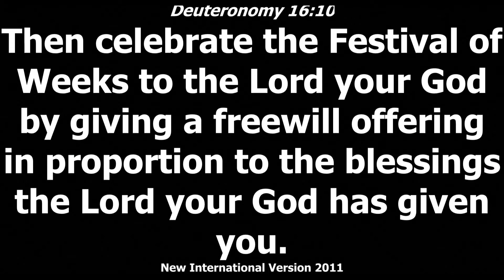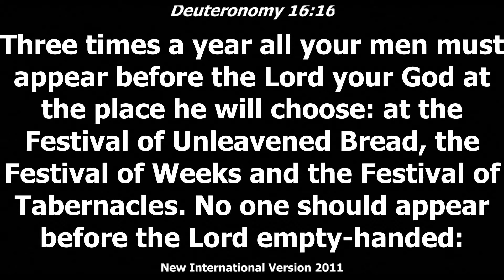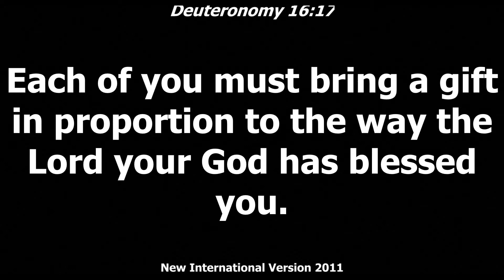Thanksgiving is an appointment with God | Provost Paul Kariuki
May the Lord God open your eyes not to count what you don't have but to learn to count what the Lord has done graciously to you. ~ Provost prayer